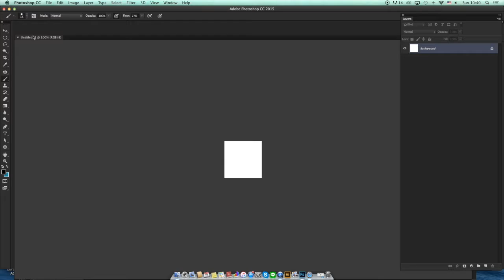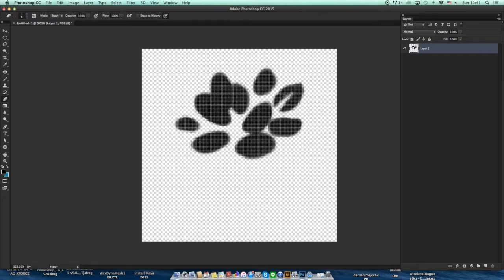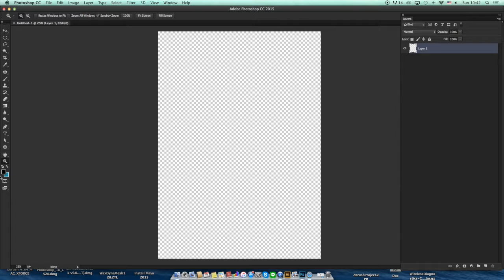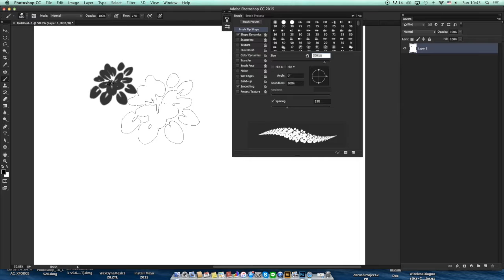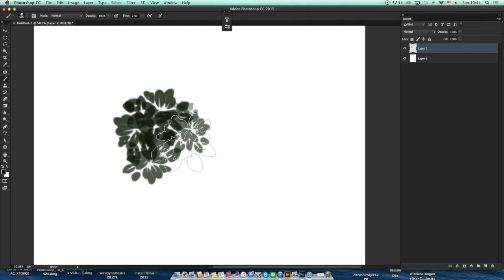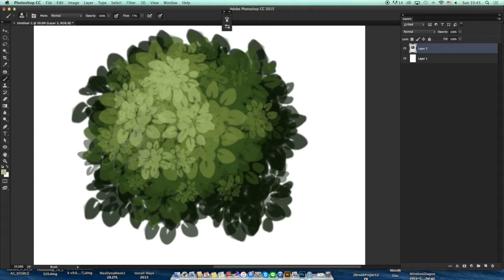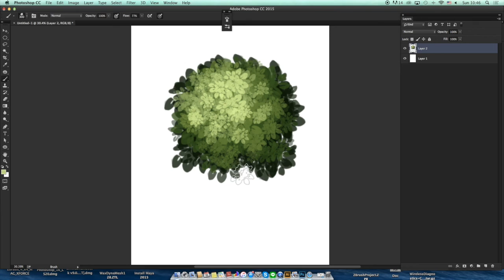Mini Animal Art - Create Brush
Mini Animal Art